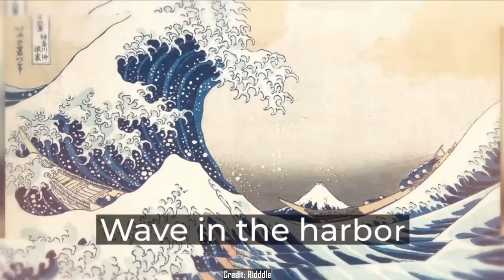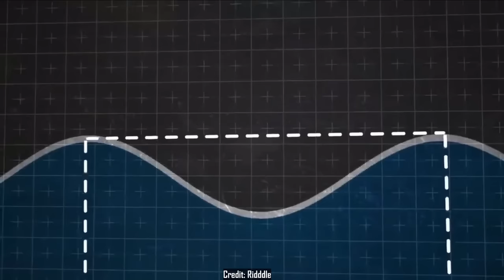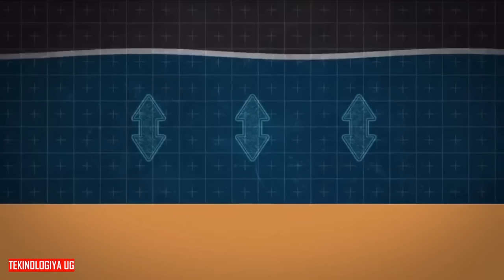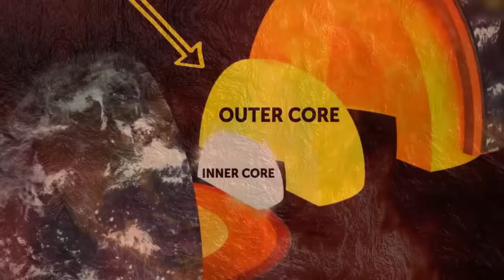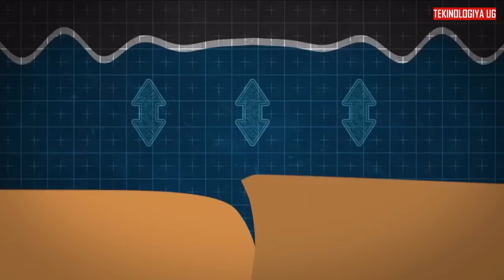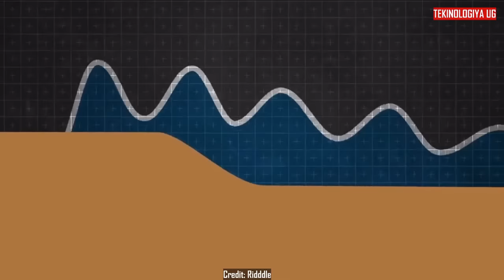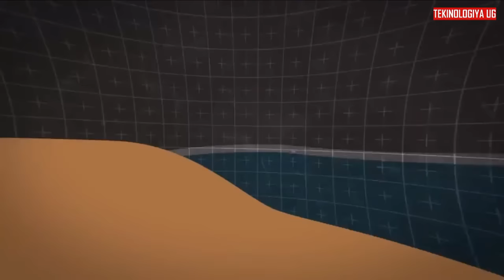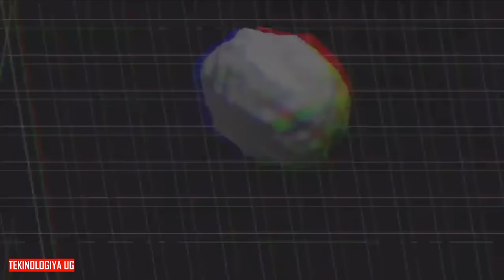When you see this, RUN...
A tsunami is a series of waves in a water body caused by the displacement of a large volume of water, generally in an ocean or a large lake. Earthquakes, volcanic eruptions and other underwater explosions (including detonations, landslides, glacier calvings, meteorite impacts and other disturbances) above or below water all have the potential to generate a tsunami.
FOOTAGE;
Courtesy of NOAA
Courtesy of Ridddle
Courtesy of BRIGHT SIDE
Courtesy of Janice Scicluna